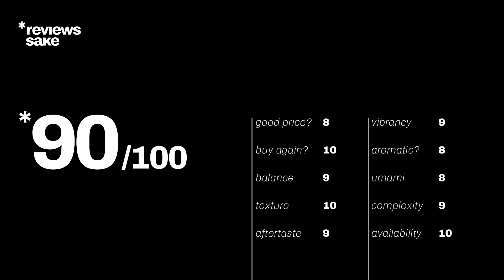Sake Review | Soto | Super Premium, Junmai Daiginjo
Another most-excellent expression right here. Soto Sake's super premium junmai daiginjo is one of me favorites so far. I was really excited to review this one because I tried it once at a local brewery, loved it, and I really dig where the brand is headed.

I'd recommend this to anyone getting started with sake. Ya, it's a bit pricey, but compared to what I've had, it's well worth the price, and it'll keep longer than any wine for that price too lol.

Go have yourself a cold one this weekend! Cheers!